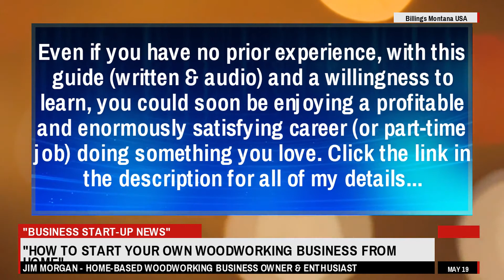Make Something - How to Make a Wood & Resin Platter | Woodworking Project - Make Something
Click the link above to get all of my details for this Home Based "Business In A Box" System -  all the information, tools and plans needed to succeed.

XXXXXXXXXXXXXXXXXXXXXXXXXXXXXXXXXXXXXXXX

I want to give special thanks to Make Something  for releasing How to Make a Wood & Resin Platter | Woodworking Project.

How to make an Ocean Table // Concrete and Epoxy Resin
Every Way to Cook an Egg (59 Methods) | Bon Appétit
Rusty Deadlocked Vise - Perfect Restoration
25 CEMENT PROJECTS YOU'VE NEVER SEEN BEFORE
Creative Workers That Are On Another Level ▶4
Resin Art Tutorial ArtAttackmitLeonie 🖌
Unbelievable Examples Of Things Being Worn Down Over Time
Making a Stoneware Teapot | Throwing, Glazing & Firing | Où se trouve: Le Potier Pothier
Woodworking Workbench Build // Part 1 - The Base
Balloon Dip or Ballon Kiss Acrylic Pour Painting
How To Make Resin Copies of 3D-Printed Figures
Oddly Satisfying Art and Creative Processes (Most Talented People)
How To Paint A Room • Nifty 101
Tokoname Master Craftsman - Hokujo (Genji Shimizu)　伝統工芸士　清水源二
Amazing Science Toys/Gadgets 6
Finger in Epoxy Resin. DIY a Simple way / ART RESIN
Highly Creative Workers That Are On Another Level
7 COOL GIRLY HACKS || DIY, Hacks and Craft Projects for Girls
How to Design Furniture Like a Pro | Design Hacks
Custom Puzzle Box
I Like To Make Stuff
Bon Appétit
my mechanics
5-MINUTE MAGIC
Quantum Tech HD
Leonie Sarah
BossDT
Stereokroma
Are Baloni
Kriss Danielson
Adam Savage’s Tested
Quantum Tech HD
BuzzFeed Nifty
Petr Machek
Mr. Mind Blow
jedrek29t
Quantum Tech HD
123 GO!
izzy swan
Ryan Calme

Take a look at Make Something  stats and you'll understand why I am a fan.

Video Title: How to Make a Wood & Resin Platter | Woodworking Project
Username: Make Something
Views: 21,628 views